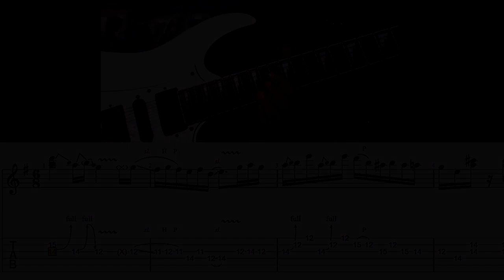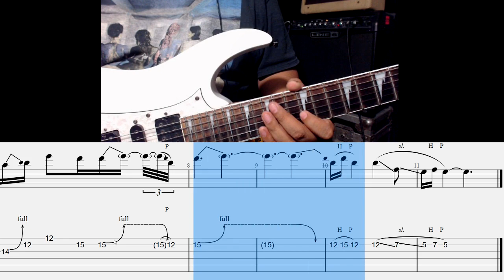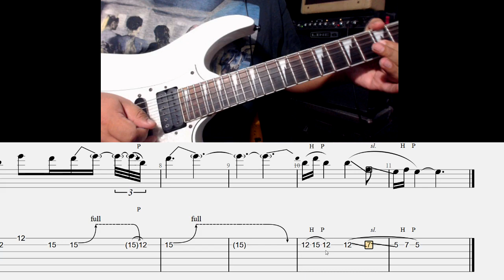Tutorial Solo Nothing Else Matters